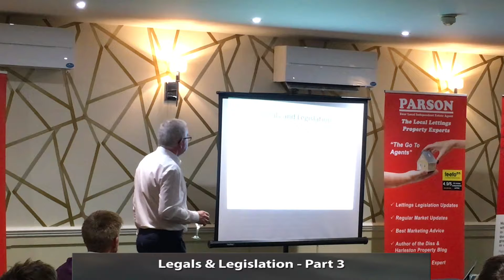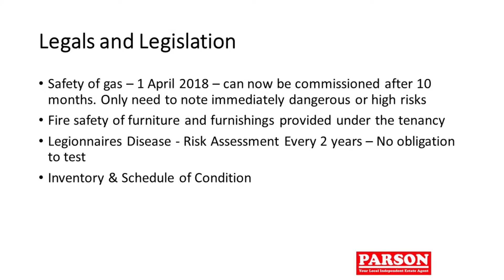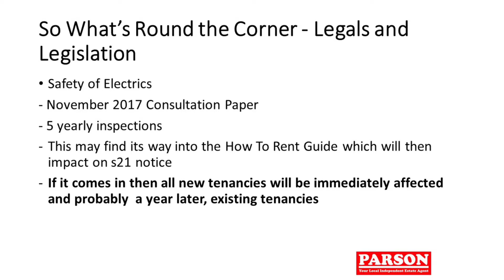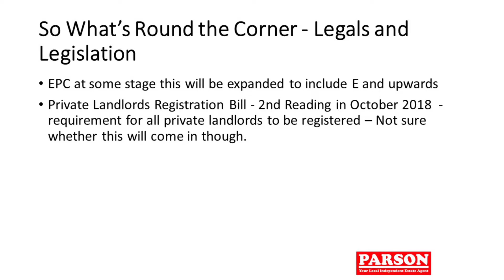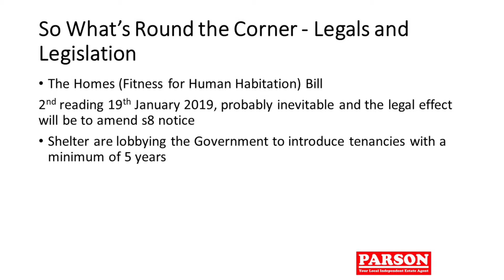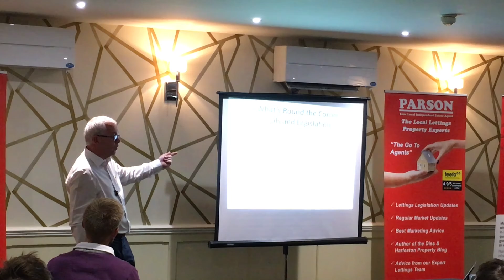Legals & Legislation Part 3 Oct 18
From our latest Landlords and Property Investment Evening  October 2018, all about existing and proposed legislation coming